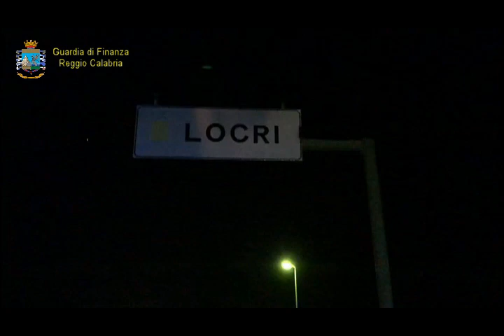GDF di ReggioCalabria: Operazione MalaCivitas.